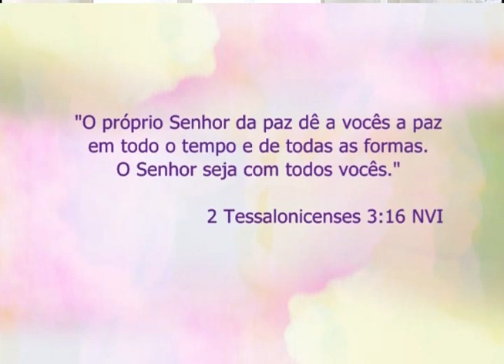Espaço Feminino - A perda do foco! - (bloco 1 de 4) 11-09-2015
Foco, objetivo, próposito... Como não se dispersar do prósito de Deus?
Pastora Marcia Costa conduz essa conversa com um grupo muito especial de mulheres e medita sobre o assunto na Palavra de Deus.